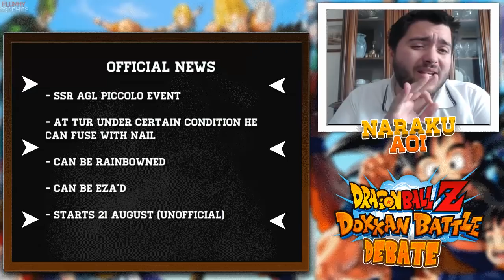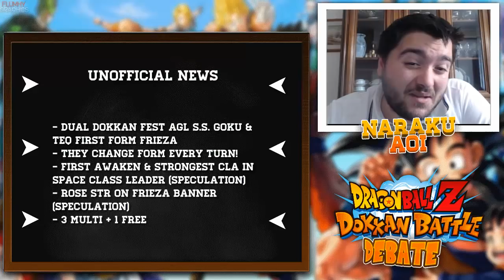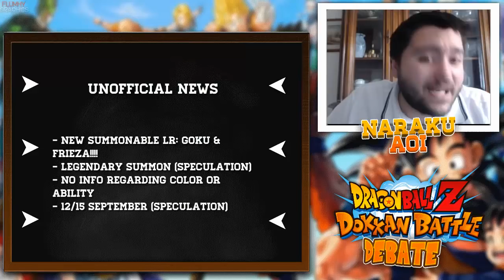Dragonball Z Dokkan Battle Debate - 250kk TUTTO quello da sapere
COMMUNITY

GRAFICHE

DONAZIONI